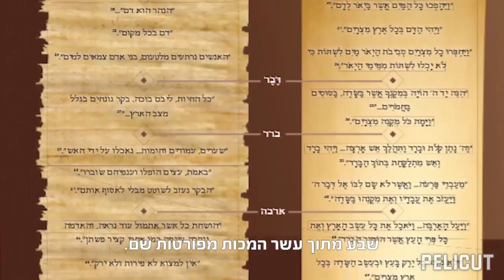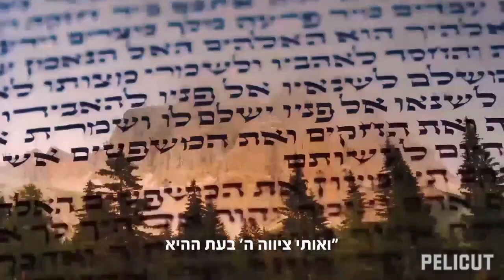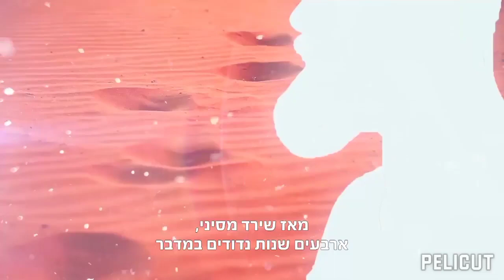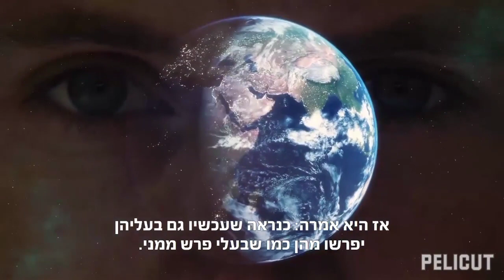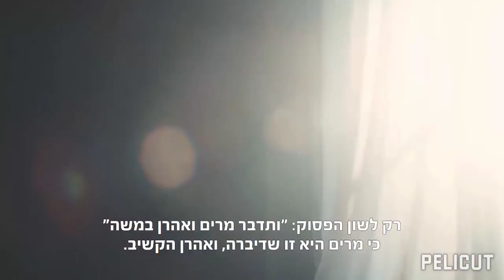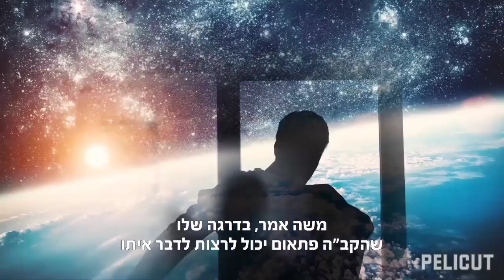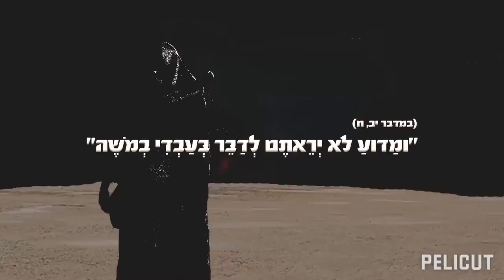הרב זמיר כהן - גדולתו של משה רבינו